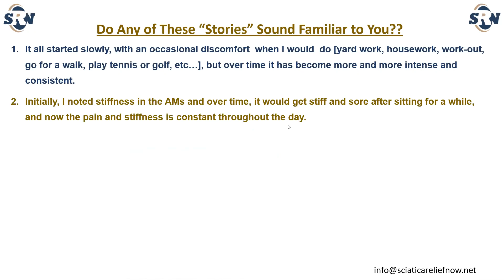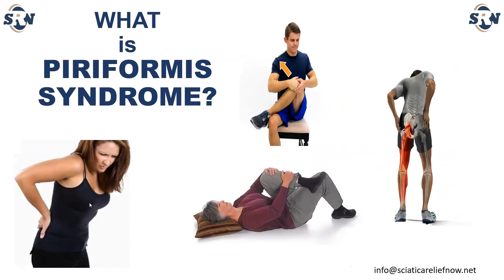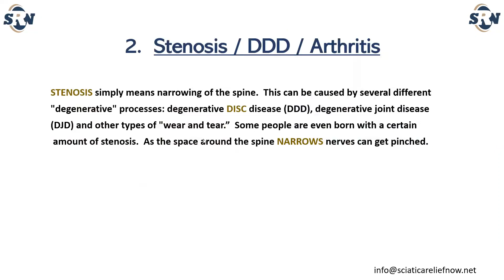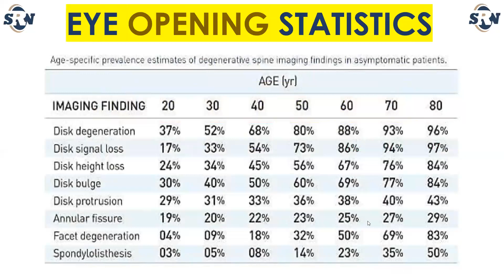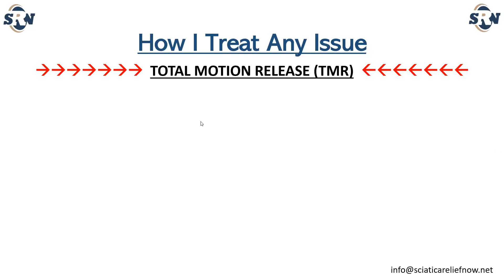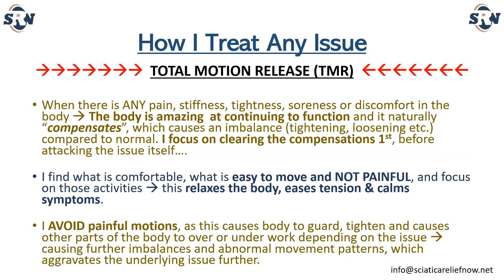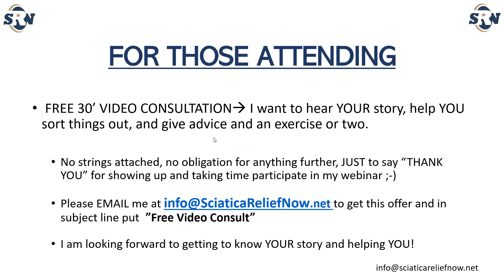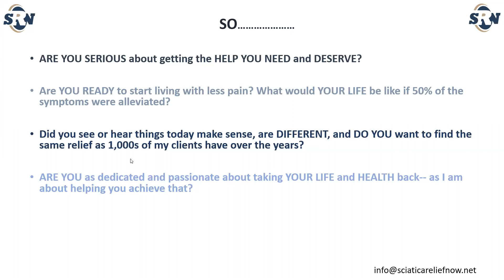SRN Webinar 6/9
Kicking Sciatica & Piriformis Symdrome in the Butt